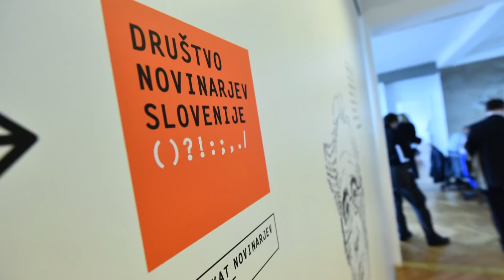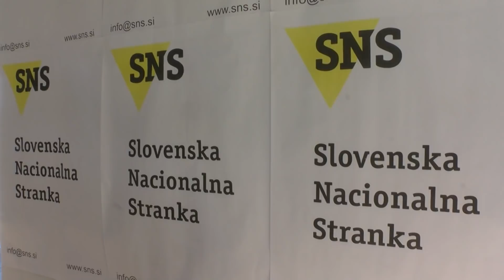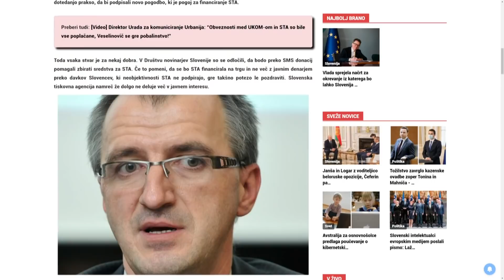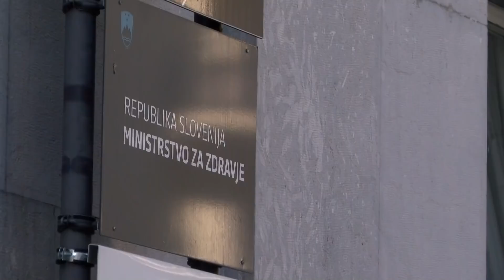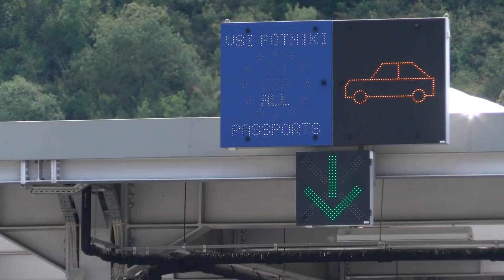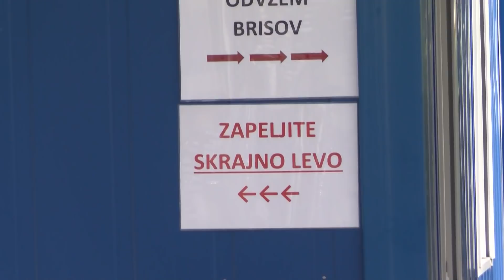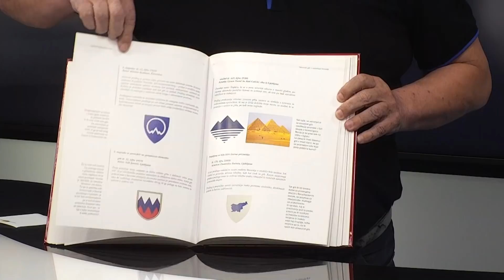[TEMA DNEVA] 03.05.2021 Nova24TV